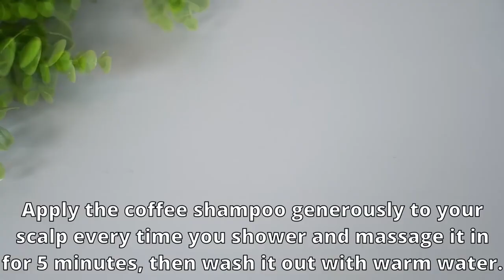Hair grows like crazy and does not fall out. Best remedy! Everyone will go crazy for you!